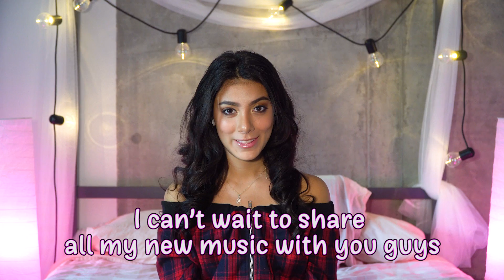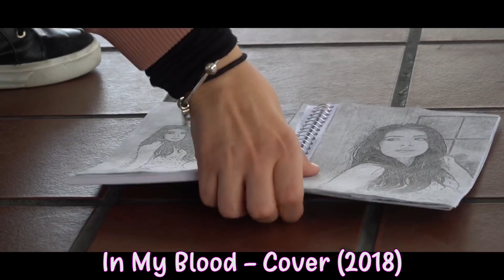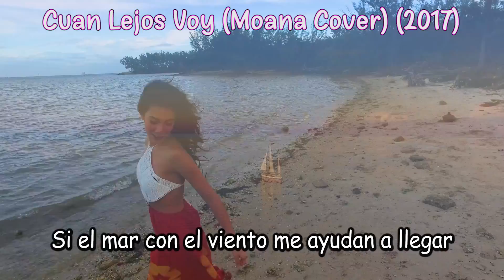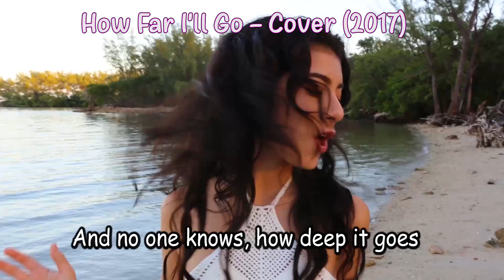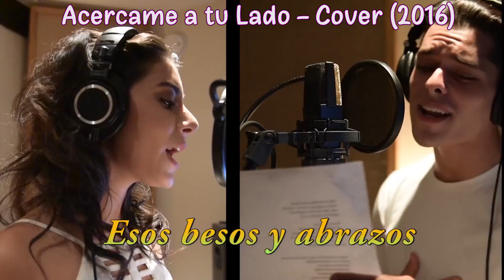We are 2,000,000! Celebrando Nuestra Historia Especial!!! - Giselle Torres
Celebra con nosotros los 2 millones de suscritores recorriendo la historia de mi musica! 60 videos musicales que han sido parte de nuestra historia!
Celebrate with me 2 million of subs! Come with me in my journey with 60 music videos!
Songs: Already Gone, Worth It, Late mi Corazon, Universo Amor, Zapatos, de Cristal, Mar del Caribe, Give me 5, Vivelo, Si tus labios mueves, Vamos Bailemos Ya, Es mi Momento, Mi Animador, Underneath it All, Se que Brillaras, Ojala No Vuelva, Sorry, Lo Siento, Que es lo que Siento?, Alsa, How Far I'll Go, Treat you Better, Can't Stop the Feeling, Let me Love You, Una y Otra Vez, Over and Over Again, 16, 15, Brand New Day, Havana, Baila Conmigo, Amor de verano, Despacito, Llamame Ya, Call Me, Al Mundo Voy a Conquistar, Rule The World, My Biggest Mistake, Es Navidad, It's Christmas Time, Let Them Talk, Deja que Hablen, Quiero Olvidar, Breaking Apart, Perfect, Santa Tell Me, Perfect, and more!